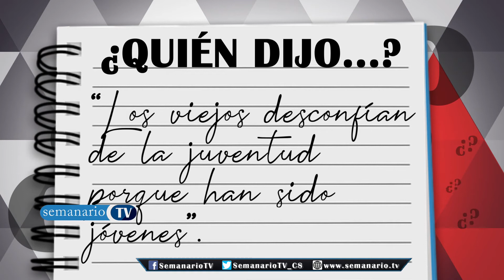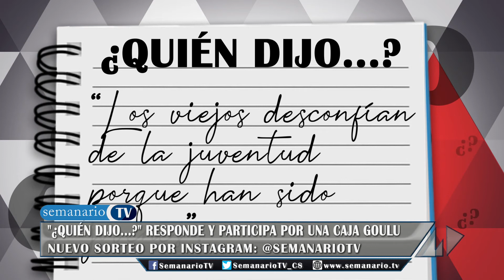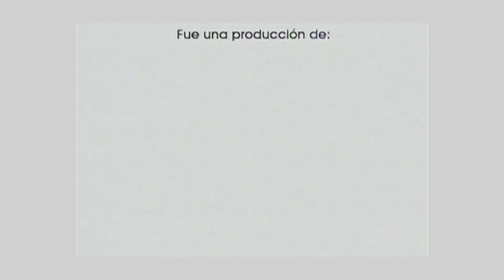Wilkins | Cantautor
Wilkins
Músico | Cantautor